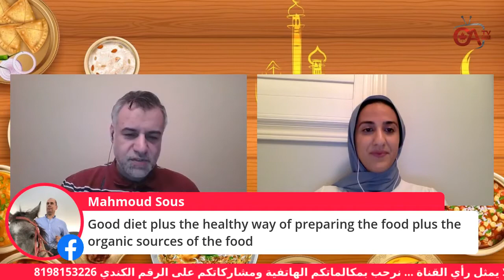جمال الحوار عادات رمضان الصحية.. أخطاء ونصائح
لايف،،، التغذية في رمضان بين المفيد والضار...
أصدقاءنا الاعزاء
سهرتنا الرمضانية الليلة الساعة العاشرة مساء،، تأتي من صميم الحاجة لكل واحد فينا،،، حجر وحجز في المنازل، استوطنا فيه المطابخ،، وسيطرنا فيه على الثلاجات،، فكانت الانيس والمؤنس،، ثم تلا ذلك رمضان،، شهر البركة والخير والارزاق،، فكان الحرمان في النهار، والاقبال بشوق ونَهَمٍ بعد الغروب على موائد الطعام،،
ألا يحتاج ذلك الى هدوء وروية ونظر، وتدقيق فيما يناسب اجسادنا وما يضرها؟!! من هنا كان لا بد من لقاء مع اخصائية التغذية:
                    الدكتورة: ميسم حسن
تحدثنا وترشدنا في موضوع:
                    التغذية في رمضان بين المفيد والضار
فكونوا معنا، لعلكم تنالوا الفائدة العلمية التي قد تغير فيكم بعض السلوكيات والممارسات الغذائية نحو الافضل.
والباب مفتوح لكم جميعا للمشاركة، والتعليق والاستفسار مباشرة اثناء البث المباشر،،، فتابعونا
كما أذكركم ان اللقاء يعرض عن بعد، على صفحة الدكتور جمال الشريف وصفحة جمعية عرب كندا، ونرجو ان تشاركوا البث مباشرة من صفحة CANAR TV.
Dr. Maisam Hasan, Naturopathic Doctor
Jamal Alsharif
Mohammad Tamimi
CANAR TVلاتنسى الإشتراك في القناة وتفعيل الجرس (🔔)  ليصلكم كل جديد أولاً بأول.